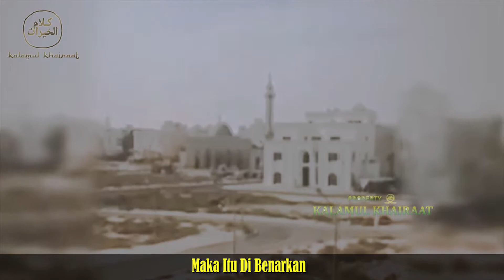Tanggapan Habib Saggaf Bin Muhammad Aljufri Tentang Di Tiadakan Sholat Jumat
Tanggapan Habib Saggaf Bin Muhammad Aljufri Tentang Di Tiadakan Sholat Jumat | HABIB SAGGAF BIN MUHAMMAD ALJUFRI
TAG TEMAN KALIAN !
Ketua Utama Alkhairaat
Lokasi : Sulawesi Tengah – Palu Barat
Silahkan Dishare /  Bagikan, Semoga bermanfaat
TAG KE TEMAN TEMAN KALIAN AGAR KALIAN MENDAPATKAN PAHALA KEBAIKAN
Untuk Yang Mau Share Semua Isi IG Kalamul Khairaat Silahkan Di Share Tanpa Minta Izin Lagi Dan Menjadi Ilmu Yang Bermanfaat Dan Berkah Dan Jangan Lupa Untuk Mencantumkan Sumbernya.